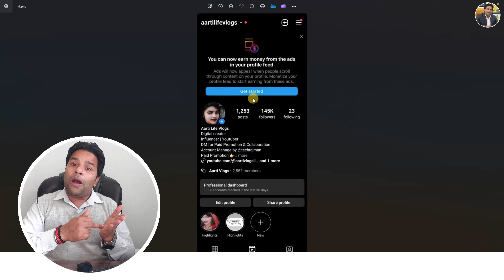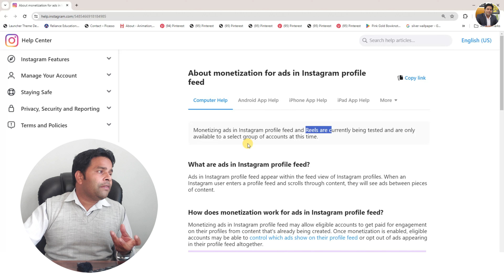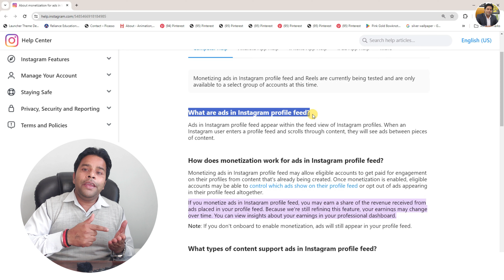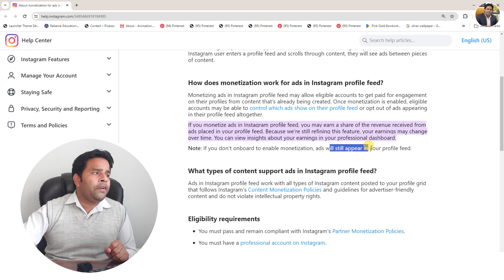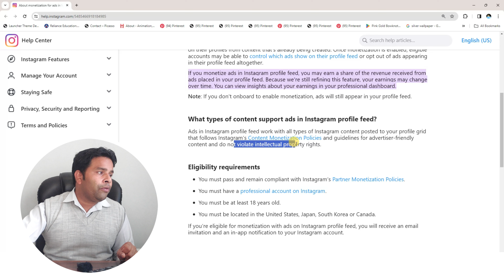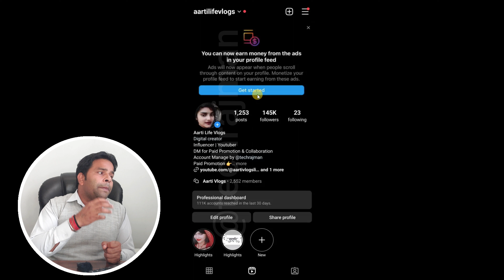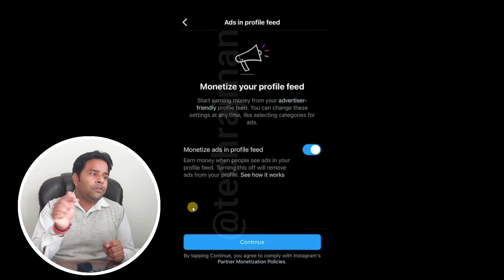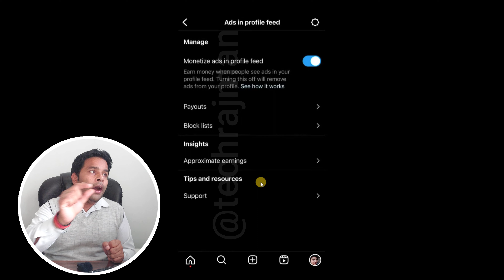Instagram Monetization Ads on Reels | Ads in profile feed Instagram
🔥My Youtube Gears / Devices & Equipements:

1. My HD Camera
2. My Microphone
3. My Studio Lights
4. My Laptop
5 . My Tripod
6 . My Smartphone
7 . My Studio Green screen